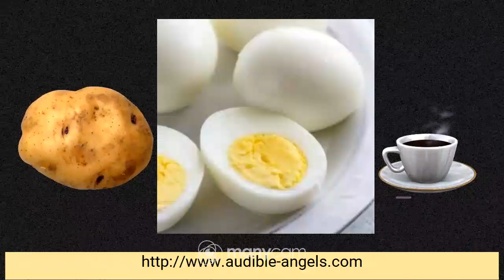Are YOU A Potato? An Egg? Or A Coffee Bean? Truth Be Told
Marlenea here! Your Dream Life Activator.
I am available for Global Speaking Events
You may find me speaking on Telesummits, Podcast, Radio, Facebook, Youtube, and on My Own Live Calls.
I have dedicated my life to assisting people to Thrive  and Live their Dream Lives. Each person is unique so I take different approaches during the Sessions.
I have created several packages which you can find on my website.  If you are looking for a certain subject please shoot me an email.
If you are new here, Welcome. Feel free to browse through my videos.
If you'd like to gift me for my work you can:
May you be full of peace and Joy!
Let me know if my videos have helped you.